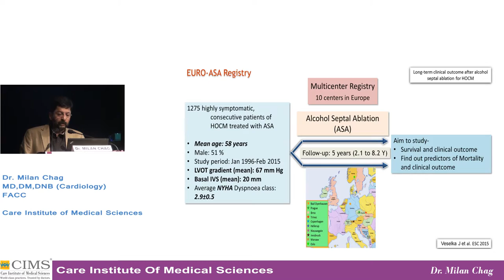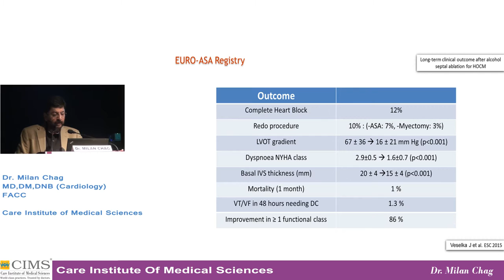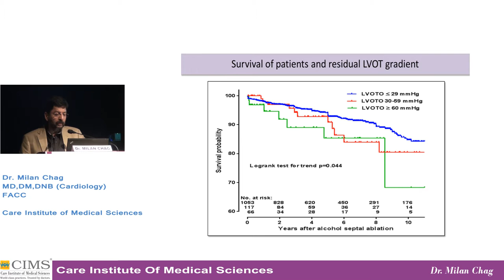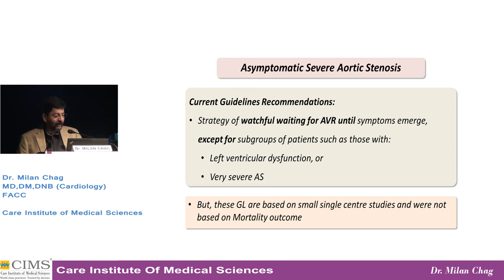Euro - ASA Registry - Dr. Milan Chag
Dr. Milan Chag, Cardiologist from CIMS Hospital(Ahmedabad) discusses results of EURO-ASA Registry in this video. the conclusion include: 1) Alchohol septal ablation performed in dedicated centres is safe and effective.2) The post - ASA residual obstruction is significant factor influencing both long term functional status and survival.3) The annual post- ASA mortality rate was 2.5% and 4) The risk of SCD was  1% per year